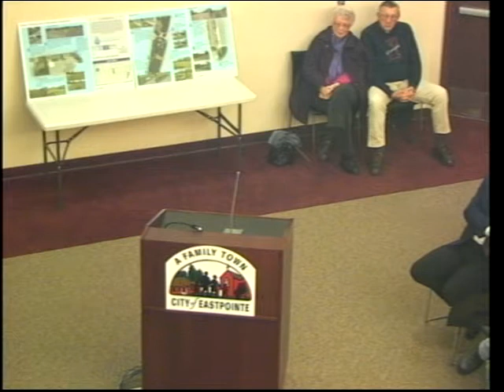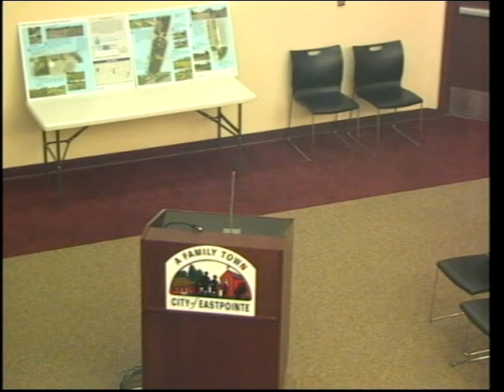Council Meeting: December 4, 2018 City of Eastpointe, Michigan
This is the official City of Eastpointe, Eastpointe Michigan YouTube Channel.  The city will post current City Council Meetings and other important information about the city on this YouTube Channel.